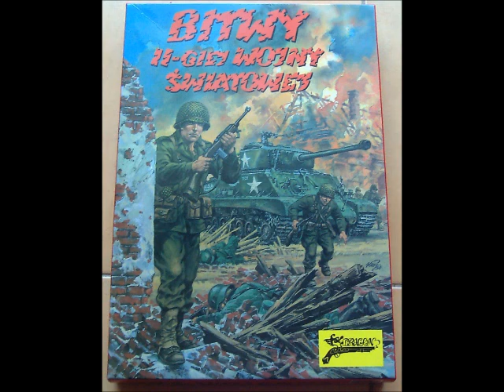Bitwy II Wojny światowej - Walka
Rozstrzyganie walk, odwrotów i pościgów w systemie "Bitwy II Wojny Światowej".